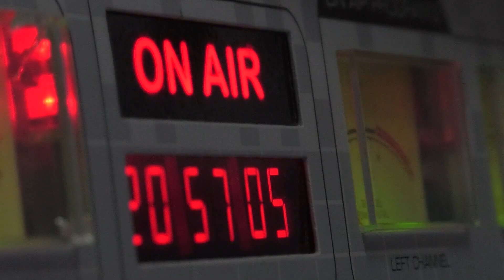NGFEDERAL - FUERTE CRECIDA DEL RÍO QUE DIVIDE LA QUIACA Y VILLAZÓN - JUJUY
PRODUCTO DE UNA FUERTE TORMENTA ELÉCTRICA QUE SE PRODUJO ESTE MARTES
Anoche se produjo una fuerte tormenta eléctrica del lado de Villazón que generó la crecida del río que divide la ciudad con La Quiaca.